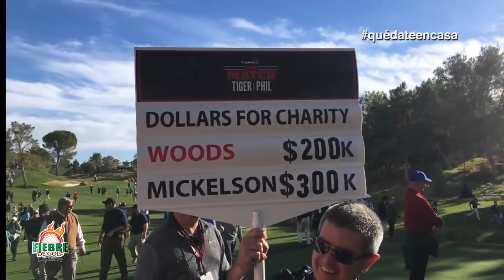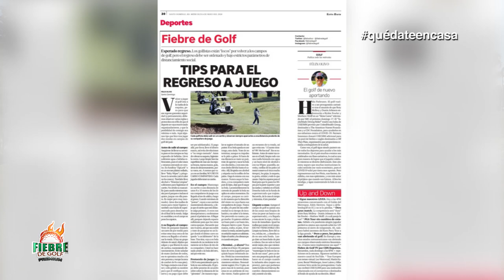Fiebre de Golf TV (10 de mayo 2020)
En este programa, analizamos los cambios en el sistema clasificatorio del golf hacia los Juegos Olímpicos 2021, más golfistas locales nos dicen qué extrañan del golf debido a la cuarentena, y en exclusiva, entrevista con Francisco  -Paco- Alemán, en la que nos habla de su vida como jugador y sus experiencias como narrador, comentarista y columnista de ESPN.